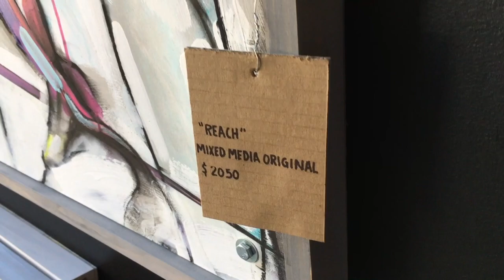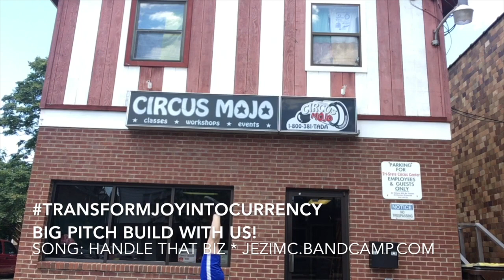Circus Mojo BIG PITCH 2017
Artist driven development on the 300 Block of Elm St. Ludlow, KY